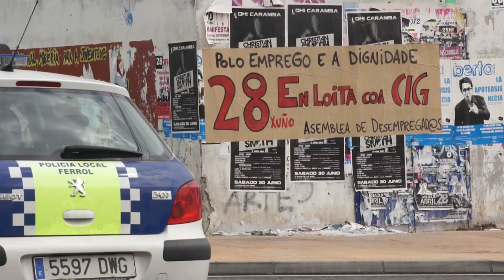Xornada de loita en Ferrol - 28/06/12 - CIG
Unhas 4.000 persoas participaron na mañá deste xoves na manifestación convocada pola CIG de Ferrol con motivo da xornada de loita para denunciar a "situación de emerxencia" que padece a comarca, esixir políticas activas de emprego e inversións para garantir o futuro laboral e económico da bisbarra. A manifestación estivo precedida de tres marchas de traballadores/as que saíron dende distintos puntos de Narón e Fene para amosar nas rúas o malestar pola falta de cumprimento dos compromisos e reclamar unha aposta clara polos sectores básicos da comarca, como o naval.